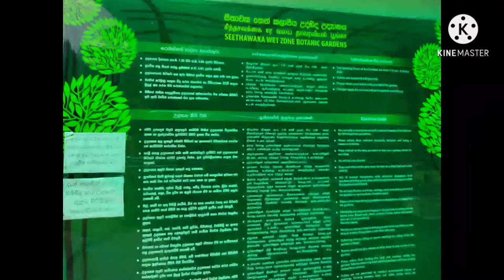Seethawaka Wet Zone Botanical Garden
Seethawaka Wet Zone Botanic Garden,( established in 2008) is a beautiful area of ​​about one hundred acres.
You can reach this wet zone botanical garden  about  one & half hour from the capital city of Colombo.
This botanical garden was opened to the public in the year 2014,  and the nearby Labugama Kalatuwawa Reserve has a very mild environment due to the protected area and the ecological diversity that exists here.
Seethawaka botanical garden is  in the Ilukowita area on the Puwakpitiya Thummodara Road, this Wet Zone Botanic Gardens is open from 7:30 am to 6 pm for public.